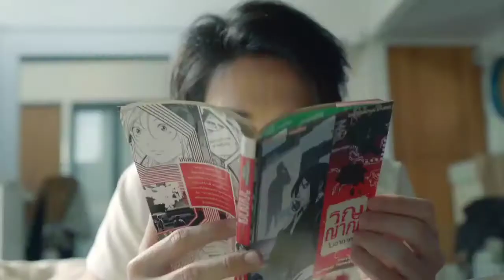SCREEN ON 2 - BROTHER OF THE YEAR (Sabtu, 25 Jun 2022, 10:30 malam)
𝗠𝗲𝗻𝗮𝗿𝗶𝗸 𝗱𝗮𝗹𝗮𝗺 𝘀𝗹𝗼𝘁 𝗦𝗖𝗥𝗘𝗘𝗡 𝗢𝗡 𝟮 𝗺𝗶𝗻𝗴𝗴𝘂 𝗶𝗻𝗶!

Sewaktu kecil, Chut menginginkan adik lelaki. Apabila ibunya mengandungkan adiknya, dia mengharapkan bayi dalam kandungan ibunya adalah seorang bayi lelaki. Namun Chut kecewa kerana ibunya melahirkan bayi perempuan. Chut berasa tercabar kerana adik perempuannya, Jane merupakan seorang yang pintar dan hebat dalam segala hal. Dari kecil hinggalah dewasa, Chut berasa tergugat dengan Jane. Walaupun begitu, sebagai seorang abang, Chut amat menjaga keselamatan adiknya. Apabila mengetahui adiknya sedang berkenalan dengan seorang lelaki bernama Moji, Chut terus mengganggu adiknya itu kerana tidak menyukai lelaki tersebut.
Lakonan: Sunny Suwanmethanont, Nickhun, Urassaya Sperbund

Santai bersama keluarga dengan menyaksikan filem komedi "Brother Of The Year" pada, 𝗦𝗮𝗯𝘁𝘂 (𝟮𝟱 𝗝𝘂𝗻 𝟮𝟬𝟮𝟮) 𝗽𝘂𝗸𝘂𝗹 𝟭𝟬:𝟯𝟬 𝗺𝗮𝗹𝗮𝗺 di TV2.